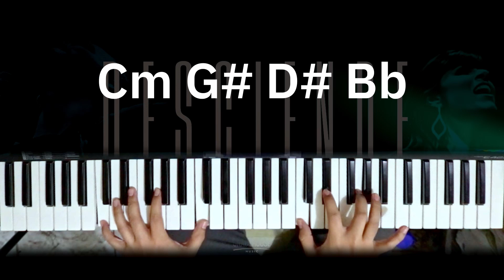Tutorial Desciende - Arthur Callazans Ft. Fernanda Brum |Kevin Sánchez Music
Aquí estamos
Te adoramos
Que tu reino venga aquí

Te exaltamos
Entronizamos
Queremos conocerte a ti

Levantamos hoy tu nombre oh Dios
Llénanos con más de Ti
Eres Santo, te deseamos

Ven desciende tu gloria en este lugar
Desciende tu gloria en este lugar

Ven con fuego, gloria, poder y unción
Bautiza con fuego trae liberación
Ven, desciende, ven, desciende